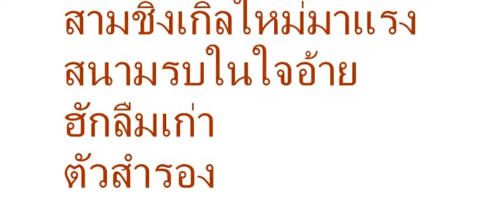สามชิงเกิ้ลใหม่มาและเพลงใหม่ ผู้บ่าวใหม่ เร็วๆนี้